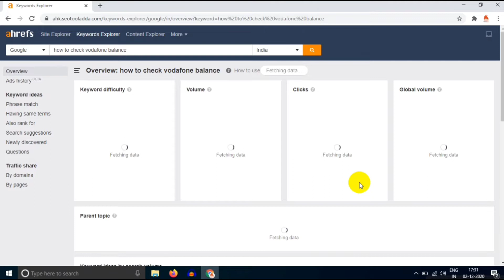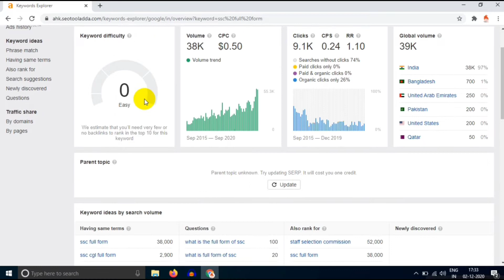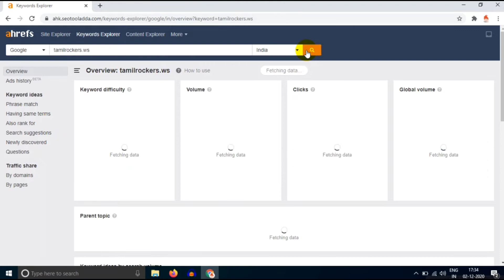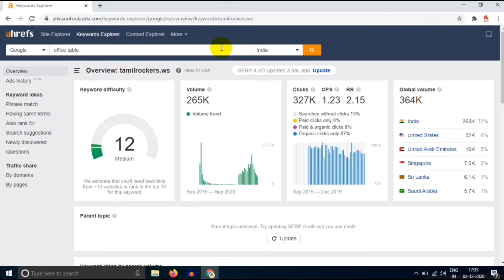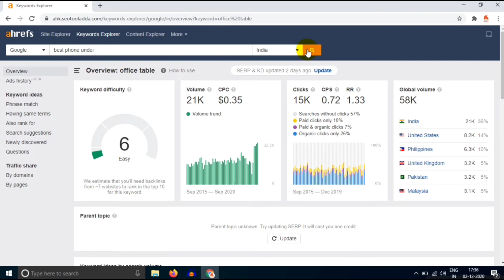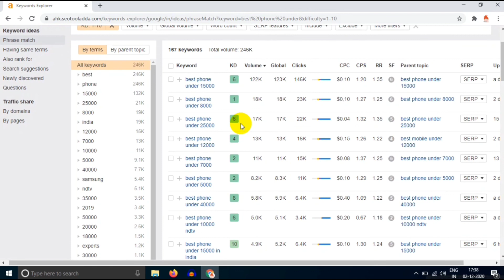Low Competition Keywords | Low Competition Keywords with High Traffic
Friends is video me maine apko bataya hai ki aap log kaise apni website pr traffic la sakte hai. Uske liye apko konse low Competition Keywords pr kam krna chahiye wo bhi bataya hai. So aap imne se select krke us pr kam kr sakte hai.

1. My Smartphone
2. My Laptop
3. My Microphone
4. My 2nd Laptop

✅✅Adsense Approval Trick All In One Video

✅✅Adsense 5 Lakhs Earning Proof

✅✅ YouTube Video Downloader Blogger Script

◆◆◆ keep Supporting ◆◆◆